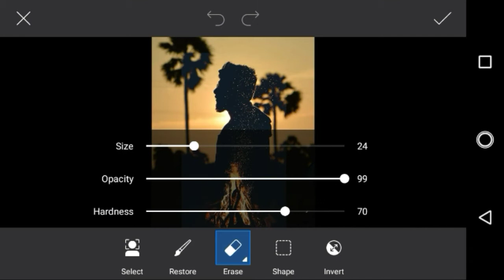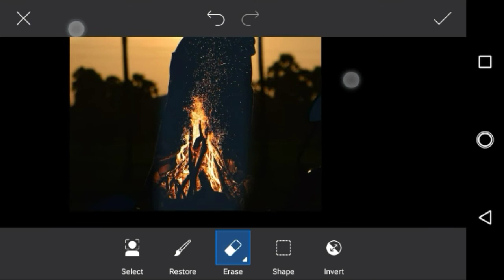Double Exposure PicsArt Photo Editing